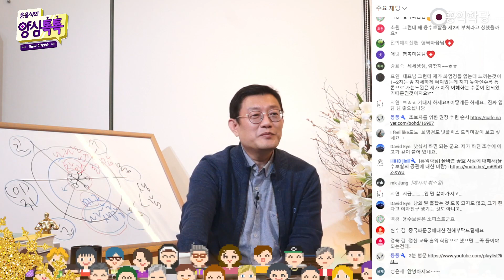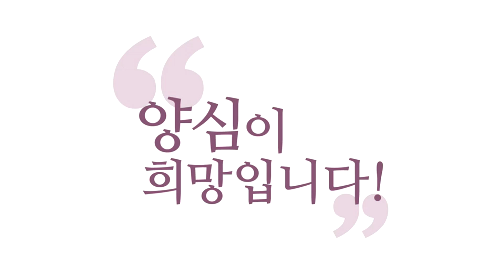[윤홍식의 QnA] '용수보살'이 왜 제2의 부처라고 불리나요?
- 홍익학당 후원계좌 : 국민은행 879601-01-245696 (흥여회)